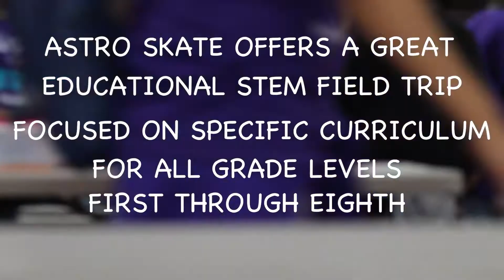ASTRO Stem Field Trip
Astro Skate has the BEST STEM Field trip of the Year!! Bring your whole grade for a 3 hour educational and FUN trip for your school! We offer bus transportation, lunch and all of the STEM activities taught by a teacher!